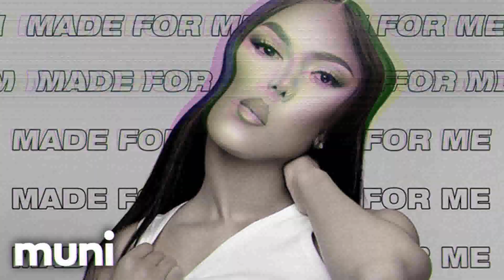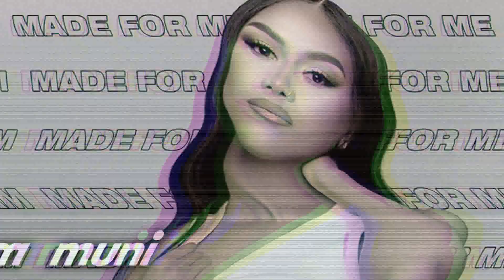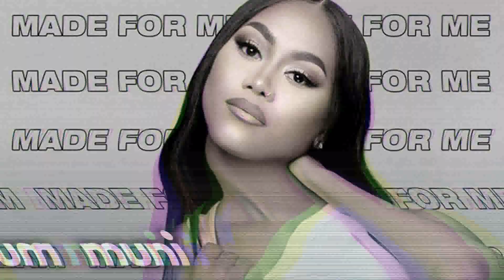Muni Long - Made For Me (Remix)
Ion know what it is lately, but flippin' RNB tracks into Trap beats is doing it for me right now. Hope yall like this.